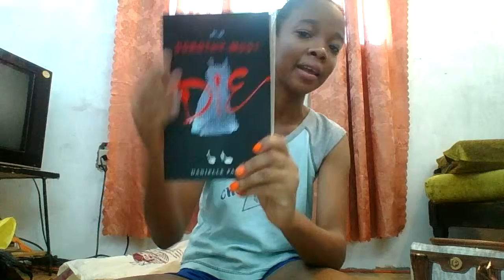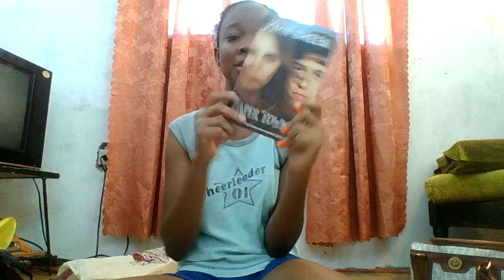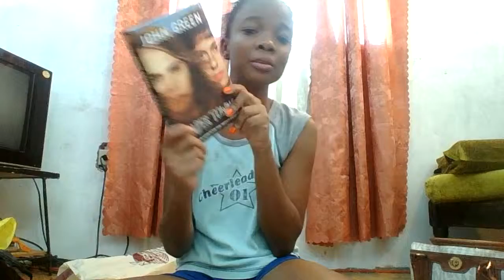AUGUST BOOK HAUL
READ ME

   BOOK I HAVE MENTION

MATCHPOINT BY ELISE SAX

FLOWERS IN THE ATTIC BY V.C ANDREWS

CAT'S CRADLE BY JULIA GOLDINGS

DOROTHY MUST DIE BY DANIELLE PAIGE

PAPER TOWN BY JOHN GREEN

POINTED STICK NOTE

POST IT FLAGS THREE PACKS

WAY TO ME FIND ME